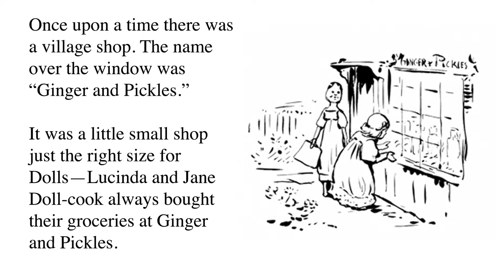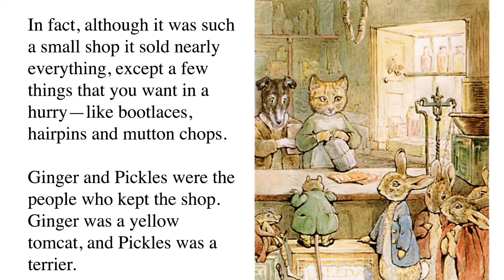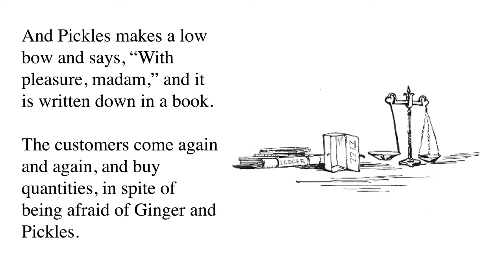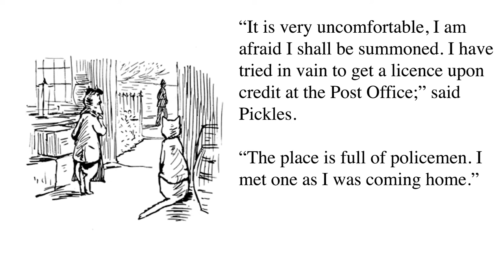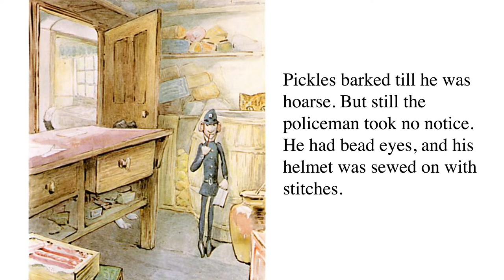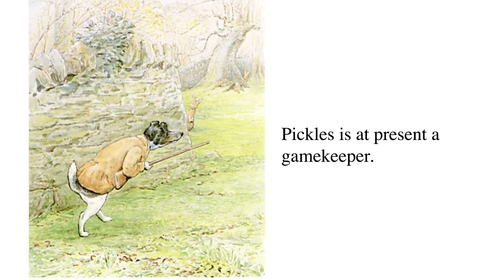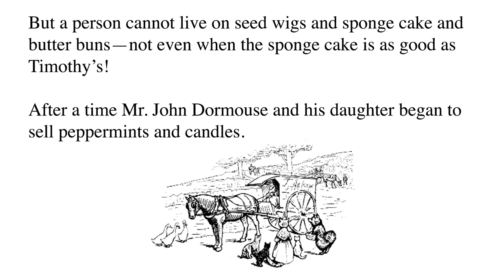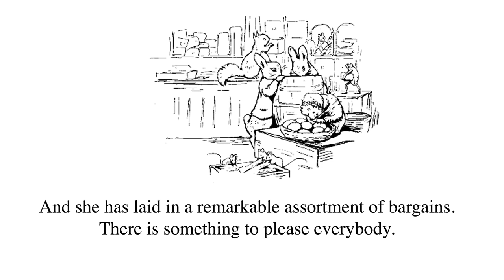The Tale of Ginger & Pickles | Read Aloud Books for Children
The Tale of Ginger and Pickles by Beatrix Potter

Once upon a time there was a village shop. The name over the window was "Ginger and Pickles." It was a little small shop just the right size for Dolls—Lucinda and Jane Doll-cook always bought their groceries at Ginger and Pickles. The counter inside was a convenient height for rabbits. Ginger and Pickles sold red spotty pocket-handkerchiefs at a penny three farthings. They also sold sugar, and snuff and galoshes. In fact, although it was such a small shop it sold nearly everything—except a few things that you want in a hurry—like bootlaces, hair-pins and mutton chops. Ginger and Pickles were the people who kept the shop. Ginger was a yellow tom-cat, and Pickles was a terrier. The rabbits were always a little bit afraid of Pickles.

The shop was also patronized by mice—only the mice were rather afraid of Ginger. Ginger usually requested Pickles to serve them, because he said it made his mouth water. "I cannot bear," said he, "to see them going out at the door carrying their little parcels." "I have the same feeling about rats," replied Pickles, "but it would never do to eat our own customers; they would leave us and go to Tabitha Twitchit's." "On the contrary, they would go nowhere," replied Ginger gloomily. (Tabitha Twitchit kept the only other shop in the village. She did not give credit.)

Ginger and Pickles gave unlimited credit. Now the meaning of "credit" is this—when a customer buys a bar of soap, instead of the customer pulling out a purse and paying for it—she says she will pay another time. And Pickles makes a low bow and says, "With pleasure, madam," and it is written down in a book. The customers come again and again, and buy quantities, in spite of being afraid of Ginger and Pickles. But there is no money in what is called the "till."

The customers came in crowds every day and bought quantities, especially the toffee customers. But there was always no money; they never paid for as much as a pennyworth of peppermints. But the sales were enormous, ten times as large as Tabitha Twitchit's.

As there was always no money, Ginger and Pickles were obliged to eat their own goods. Pickles ate biscuits and Ginger ate a dried haddock. They ate them by candle-light after the shop was closed.

When it came to Jan. 1st there was still no money, and Pickles was unable to buy a dog licence. "It is very unpleasant, I am afraid of the police," said Pickles. "It is your own fault for being a terrier; I do not require a licence, and neither does Kep, the Collie dog." "It is very uncomfortable, I am afraid I shall be summoned. I have tried in vain to get a licence upon credit at the Post Office;" said Pickles. "The place is full of policemen. I met one as I was coming home."

"Let us send in the bill again to Samuel Whiskers, Ginger, he owes 22/9 for bacon." "I do not believe that he intends to pay at all," replied Ginger.

"And I feel sure that Anna Maria pockets things—Where are all the cream crackers?" "You have eaten them yourself," replied Ginger.

Ginger and Pickles retired into the back parlour. They did accounts. They added up sums and sums, and sums. "Samuel Whiskers has run up a bill as long as his tail; he has had an ounce and three-quarters of snuff since October." "What is seven pounds of butter at 1/3, and a stick of sealing wax and four matches?" "Send in all the bills again to everybody 'with compts,'" replied Ginger.

After a time they heard a noise in the shop, as if something had been pushed in at the door. They came out of the back parlour. There was an envelope lying on the counter, and a policeman writing in a note-book! Pickles nearly had a fit, he barked and he barked and made little rushes. "Bite him, Pickles! bite him!" spluttered Ginger behind a sugar-barrel, "he's only a German doll!" The policeman went on writing in his notebook; twice he put his pencil in his mouth, and once he dipped it in the treacle. Pickles barked till he was hoarse. But still the policeman took no notice. He had bead eyes, and his helmet was sewed on with stitches.

At length on his last little rush—Pickles found that the shop was empty. The policeman had disappeared. But the envelope remained.

See the video for the rest of the story...